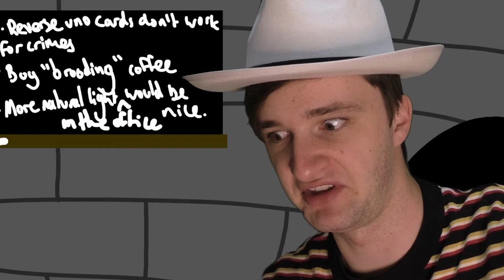A RIDDLE WRAPPED IN AN ENIGMA.